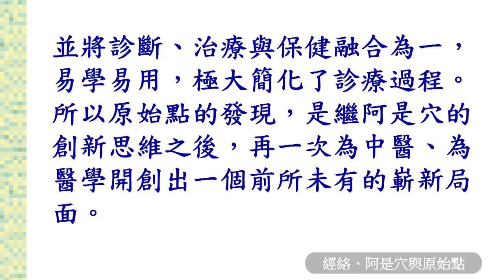2017年1月 原始點醫學講座 (山西太原) ─第23集 經絡、阿是穴、原始點